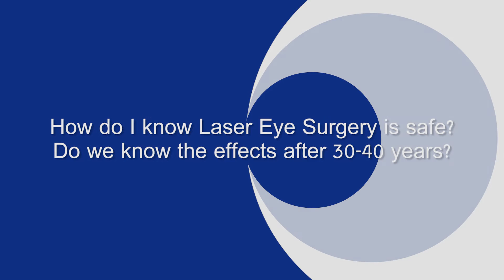HOW SAFE IS LASER EYE SURGERY? DO WE KNOW THE EFFECTS AFTER 30-40 YEARS?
Laser Eye Surgery at Clinics like the Wellington Eye Clinic is considered to be very safe.

Statistically it has been shown to be even safer than extended contact lens wear.

At the Wellington Eye Clinic we have been performing laser eye surgery now for approaching 25 years, and after more than 50,000 procedures it has been demonstrated to be a very safe procedure, so there is no reason to expect that we are going to see any change going forward.

Laser surgery today is arguably safer than it was 20 years ago because technology has improved a great deal not only in terms of the way it is performed, but also in terms of identifying the patients who are ideal candidates.

If you are not a perfect candidate for laser surgery we would advise you not to have the procedure done. However we can often recommend another option for you as today there potentially other alternatives in the Clinic..

(Note that at the Wellington Eye Clinic the screening is always carried out by a Surgeon.)

So today if we deem you to be a good candidate for Laser Eye Surgery at your consultation, you know you are having a safe procedure.

Mr Arthur Cummings, Medical Director Wellington Eye Clinic, Consultant Eye Surgeon and Chair of the Department of Ophthalmology, Beacon Hospital Dublin Ireland.